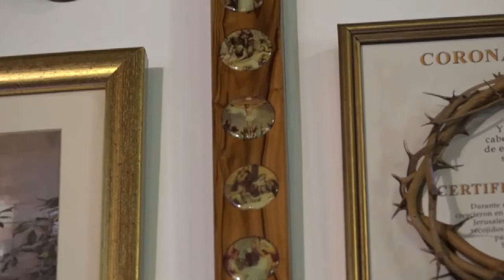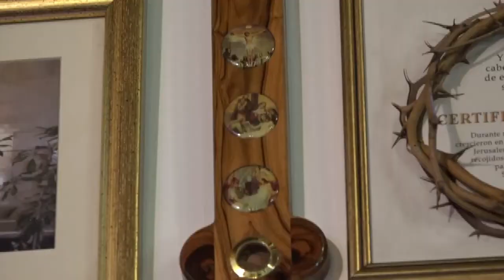EUCARISTIA MARTES (06/10/2020) XXVII DEL T.O. PBRO. PEDRO FORTOUL